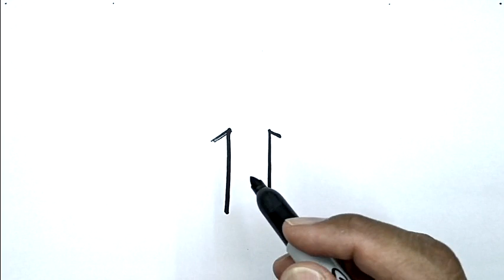How To Draw A Tree With Number 1 | Drawing Using Number